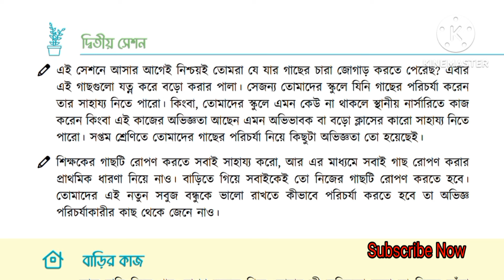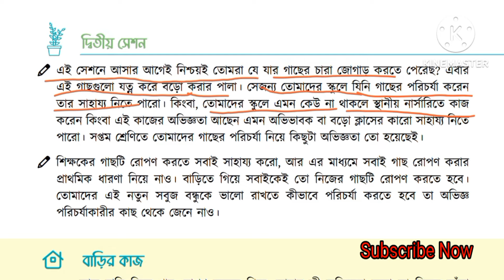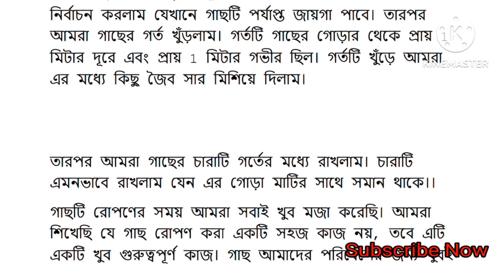৮ম শ্রেণি বিজ্ঞান অনুশীলন বই ৩য় অধ্যায়। সবুজ বন্ধু । সেশন-২ । Class 8 science chapter 3.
৮ম শ্রেণি বিজ্ঞান অনুশীলন বই  ৩য় অধ্যায়। সবুজ বন্ধু । সেশন-২ । Class 8 science chapter 3.

বরং আপনারই কাজে দেবে। ৮ম শ্রেণি বিজ্ঞান অনুশীলন বই সব ভিডিও

৮ম শ্রেণি বিজ্ঞান অনুশীলন বই ২০২৪
৮ম শ্রেণি বিজ্ঞান অনুশীলন বই ৩য় অধ্যায়
৮ম শ্রেণি বিজ্ঞান সবুজ বন্ধু
৮ম শ্রেণি বিজ্ঞান অনুশীলন বই সবুজ বন্ধু
৮ম শ্রেণি বিজ্ঞান পৃষ্ঠা ৪৫
Class 8 biggan chapter 3
৮ম শ্রেণি বিজ্ঞান অনুশীলন বই অধ্যায় ৩
৮ম শ্রেণি বিজ্ঞান অনুশীলন বই সেশন ১